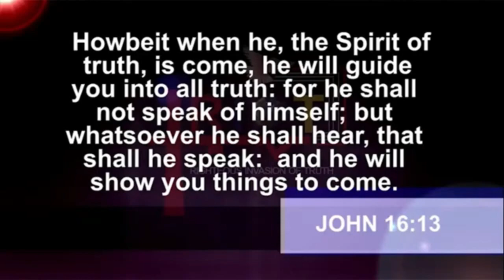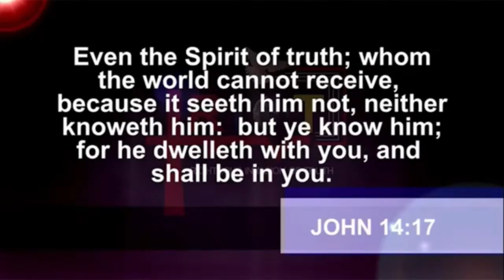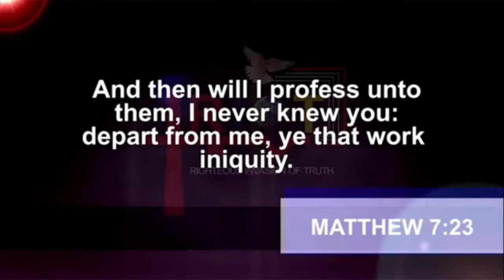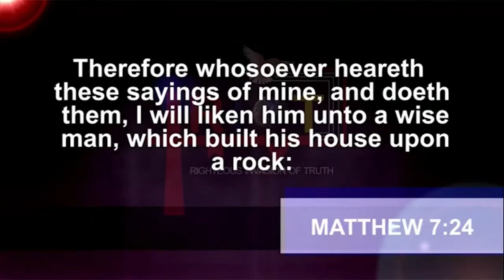Why It Seems That The Only Gift Of The Spirit Across Africa Is Prophecy? | Dr. Abel Damina